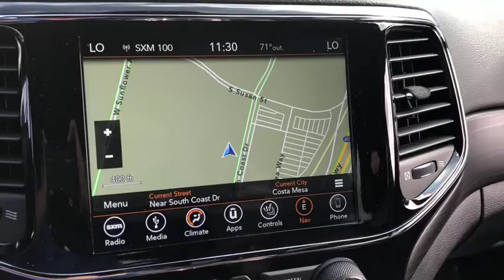2019 Jeep Grand Cherokee Costa Mesa, Huntington Beach, Irvine, San Clemente, Anaheim, CA GC90581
2019 Jeep Grand Cherokee
2019 Jeep Grand Cherokee Altitude - Stock#: GC90581 - VIN#: 1C4RJFAG4KC551522